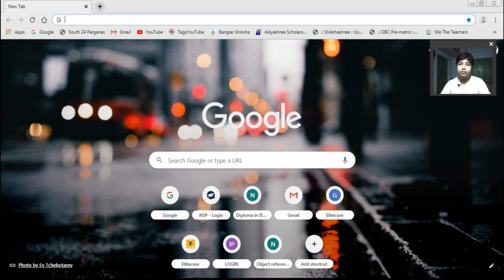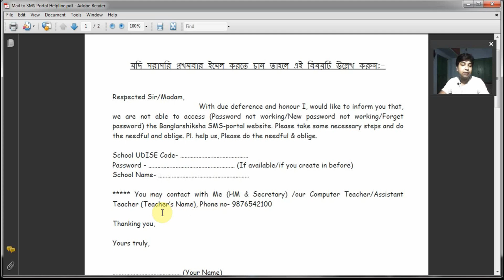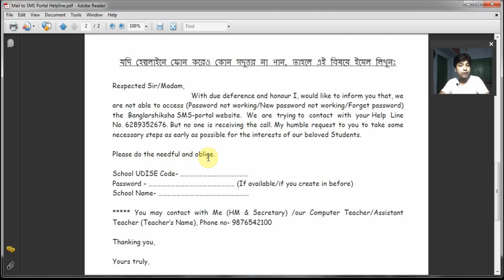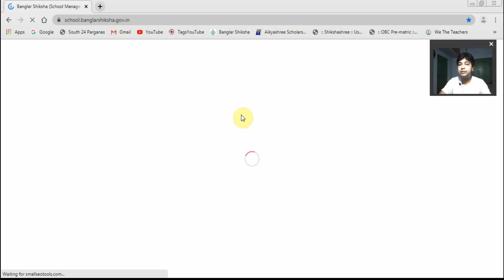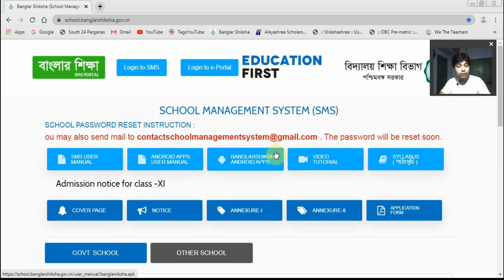How to Recover Login Password in Banglar Shiksha SMS Portal | Website Creation | Password Recovery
How to Recover Login Password in Banglar Shiksha SMS Portal | Password Reset-এ আপনার করণীয় কি?

স্কুল ওয়েবসাইট তৈরী সংক্রান্ত নিম্নের ভিডিও গুলি দেখুন~

How to Create School Website in Banglar Shiksha SMS Portal by User Manual । স্কুলের ওয়েবসাইট তৈরী

How to Create a School Website in Banglar Shiksha SMS Portal । স্কুলের ওয়েবসাইট তৈরী কিভাবে করবেন?

অন্য ভিডিও গুলির লিংক পেতে ক্লিক করুন/To know the Other Videos Please Click on the bellow Link

How to Update Board Result of Class X & XII after Finalization of Marks Entry in Banglar Shiksha

How to Apply Online PPR and PPS of HS 2020 | উচ্চমাধ্যমিক রিভিউ ও স্ক্রুটিনির সম্পূর্ণ পদ্ধতি জানুন

Changed Mid Day Meal Menu for the Month of August | আগস্ট মাসের মিড ডে মিলের কি মেনু?

কিভাবে Activity Task Download করবেন? How to Download Activity Task of Class I to Class XII